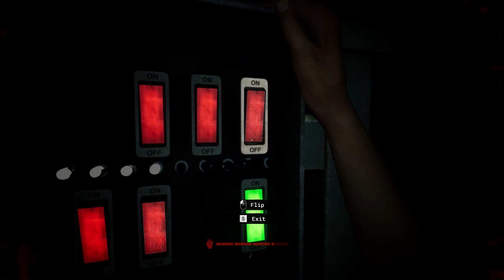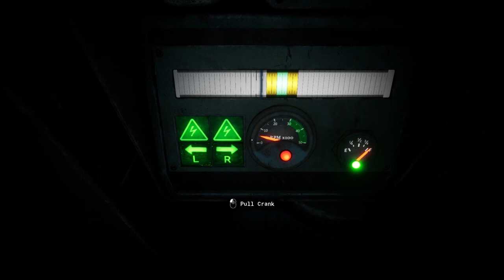The Outlast Trials Program 3 (Cleanse The Orphans) Gameplay